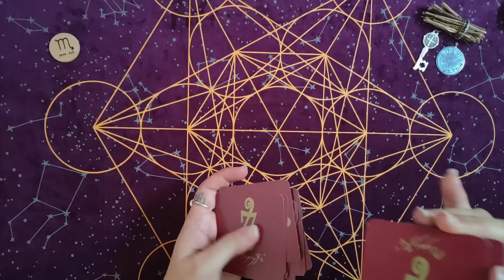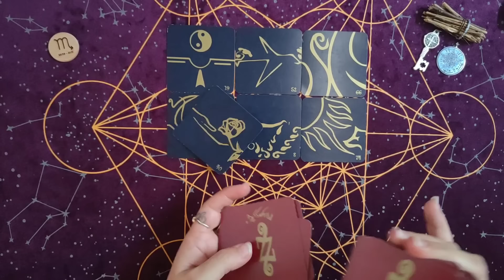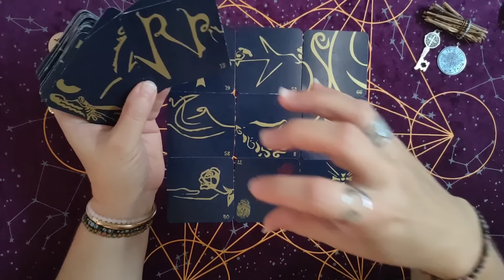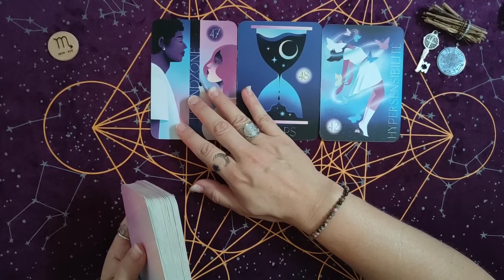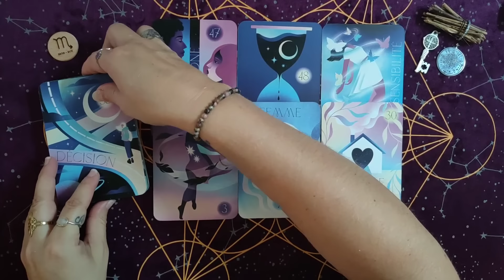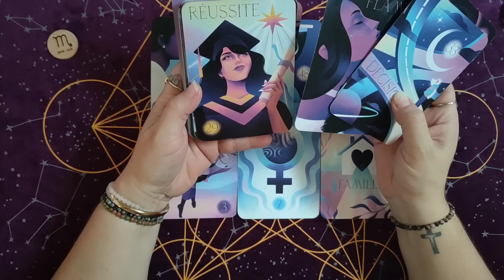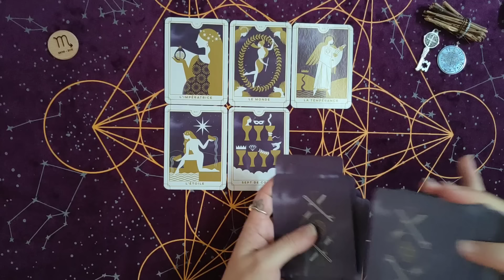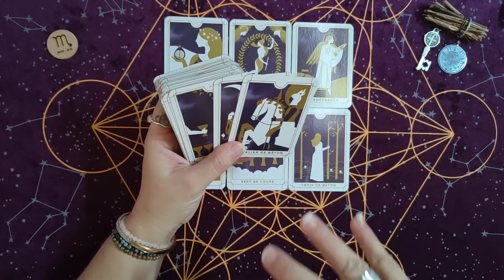♏ Scorpion ♏ du 15 au 31 Août 2024 😊 TOUT s'accélère !! ❗☀️😳🫣🍀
🍀Bienvenue les scorpion ♏

Voici l' horoscope, la guidance , les messages , les predictions pour mes amis scorpio ♏ Du 15 au 31 aout 2024

Oracles utilisés :
Les 77
L'oracle d'Amélie Fiol
EveryDay Tarot